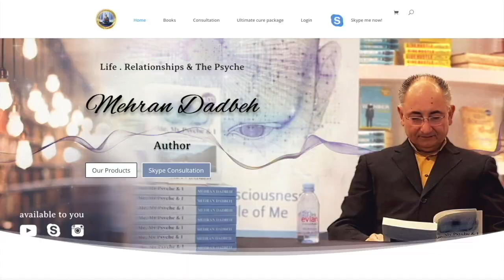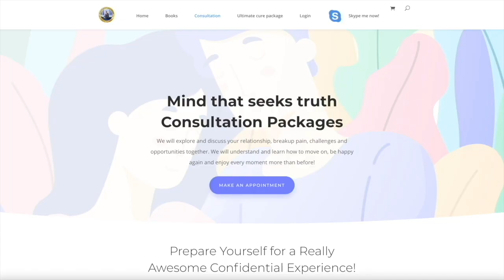Panic Attack & Anxiety And How To Defuse Them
Why we get anxiety, panic attack and what coud we do about them to defuse them. Let see if this video can help clear some questions for you.